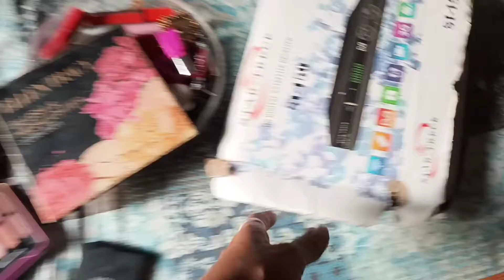Aj jaismeen ko makeup💄 kis wajha say kareaya